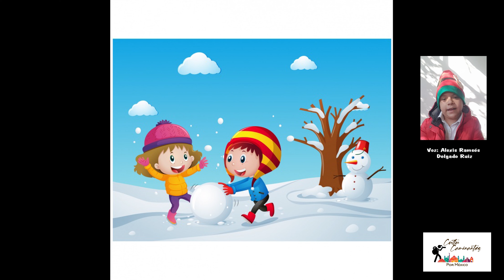Cuento de Navidad con CultuCaminantes- El niño descalzo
En esta ocasión contaremos con la participación del niño  Alexis Ramsés Delgado Ruiz con un bello cuento sobre compartir.